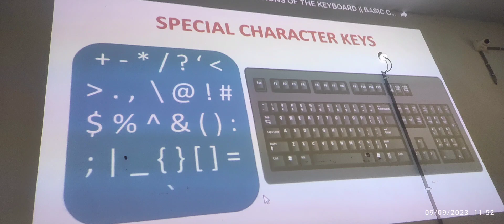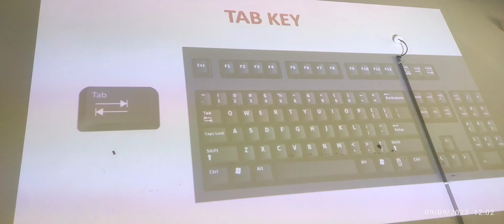dpss semiliguda school cbseboard cbse CBSE school smart class room